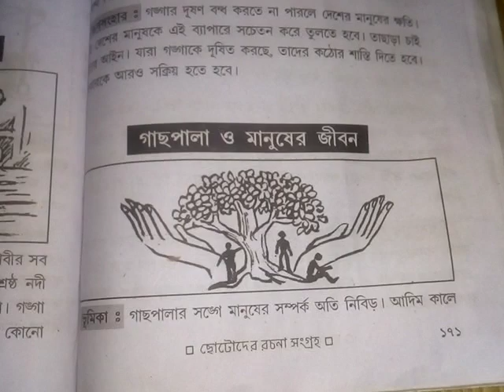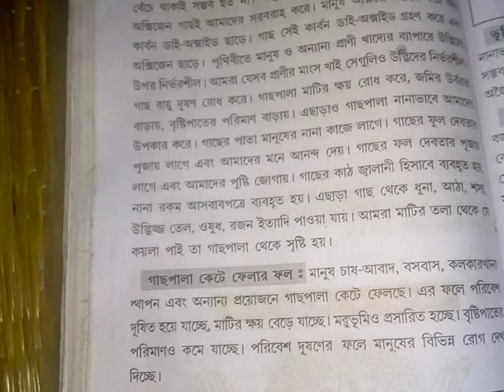রচনা গাছপালার ও মানুষের জীবন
রচনা গাছ পালা মানুষের জীবন